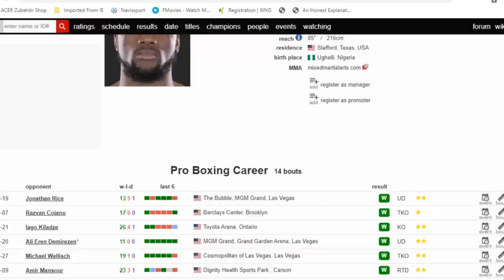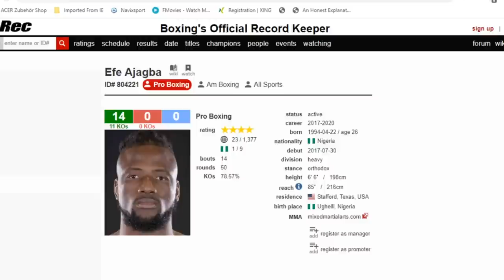EFE AJAGBA VS JONATHAN RICE FULL FIGHT REVIEW| AJAGBA DOMINATES RICE ON A CRUISE IN TOP RANK DEBUT!